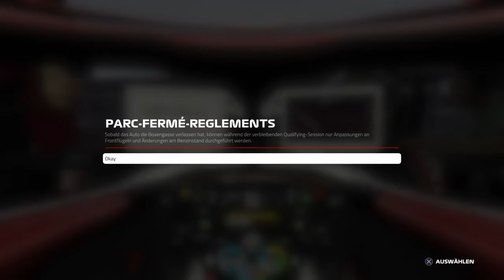F1 2019 Karriere Saison 2 Der Große Preis von Frankreich #027